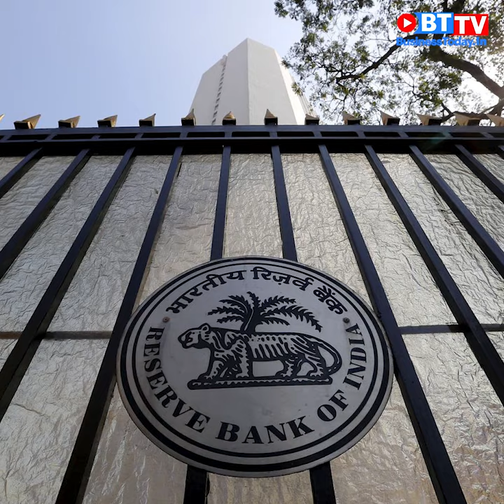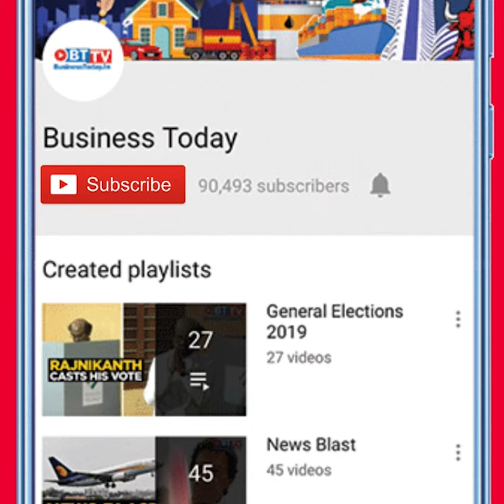Microsoft to allow flexibility; Chandrasekaran on India's role in AI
Microsoft Corp said it would allow most of its employees to clock in up to half their weekly working hours remotely, providing greater flexibility even after offices start reopening; Tomato prices have sky-rocketed in Pakistan, touching Rs 200 per kg-mark across major cities including Karachi and Islamabad this week; India can become the artificial intelligence (AI) capital of the world because of the talent pool and complex problems that it has, Tata Sons Chairman N Chandrasekaran said. Watch this and more on News Blast.